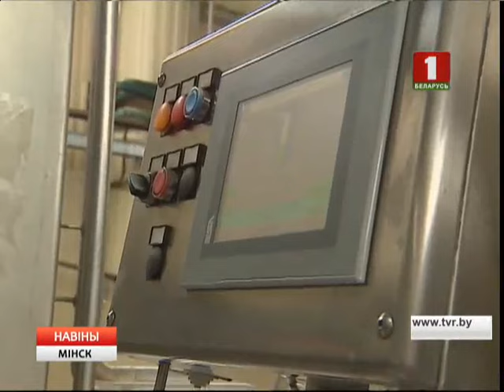Пачаўся збор бярозавага соку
Збор актыўна ўжо ідзе у Салігорскім і Старадарожскім лясгасах. Удалося назапасіць больш за 150 тон вітаміннага прадукту. Паступова сезон збору пачнуць у кожным раёне Мінскай вобласці.